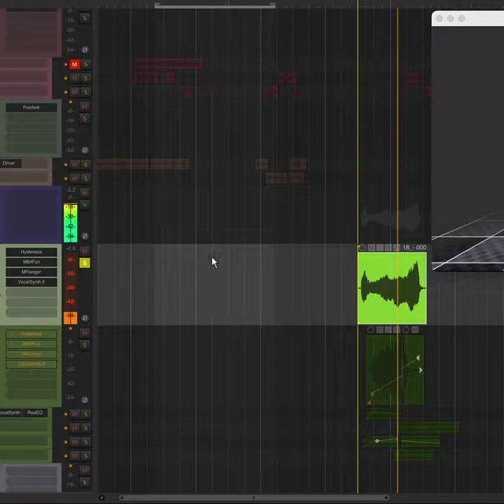Turn a LEAF BLOWER into a sci-fi gun?!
This is how the sausages of sound design are made.

Want to practice sound design for games? 💥

The Sound Design Challenge is our place to set aside daily sound work, experiment with new techniques, new plugins, new source material, and try out crazy ideas. It is our safe space to experiment and fail (or succeed!) without consequence.

✅ We learn a lot about how sound works in the context of games. It allows us to design better sound in our own productions.

✅ By forcing us into a timed slot of ~1 hour, we don't fiddle around endlessly. We try something out, we submit it, we move on to the next thing.

✅ It's our weekly training! Sound Design is a skill you can train and improve 🚀 Good writers read a lot of books to broaden their horizon. We design sounds to realize an idea and see where it leads us and listen to other people's sound designs to broaden our sonic horizon.

✅ No matter the outcome, we learn a ton! We learn new tricks in our DAWs, we get inspired by other peoples ideas how to process sounds creatively, we get faster at the work we do, we learn to come up with ideas on the spot and run with it, we learn to abandon ideas.

✅ Besides, networking and meeting new people with complementary creative ideas gives our hangouts this extra level of spice 🤩